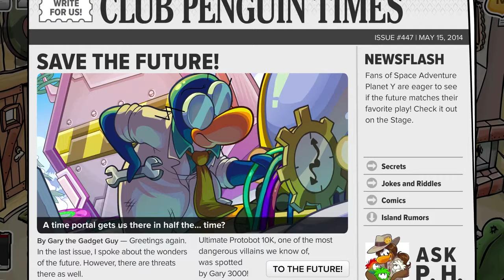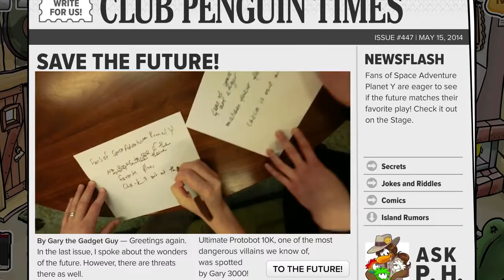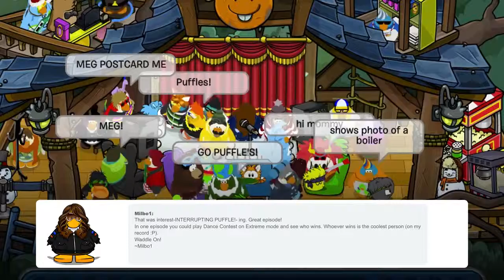Club Penguin The Spoiler Alert! Episodio 20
Veinte episodio de una nueva serie de vídeos, protagonizados por el equipo de Club Penguin, donde nos dan adelantos de los futuros cambios y novedades en la isla.